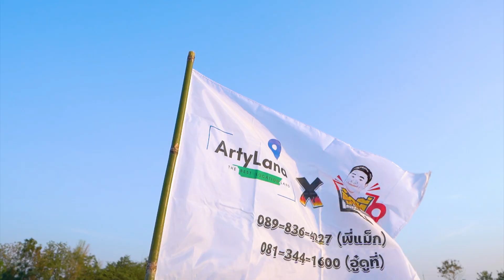ที่ดินแปลงเล็ก ราคาถูก อยู่ติดลาดยาง จ.สุพรรณบุรี Auland 6 เพียง 165,000 บ ​| อู๋ดูที่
Auland 6 ภูมิใจนำเสนอ ที่ดินวิวเขาราคา 165,000 บาท ตะโกนดังๆว่า ถูกมากกกกก
พื้นที่ขนาด 100 ตร.ว. มีเพียง 7 แปลงเท่านั้น แถม!!! ต้นยางนา ฟรี ทุกแปลง
ตั้งอยู่ที่ ต.บ้านโข้ง อ.อู่ทอง จ.สุพรรณบุรี
ที่ดินติดถนนลาดยาง มีรถตู้โดยสารวิ่งผ่านหน้าที่ดิน
ห่างจากกรุงเทพเพียง 115 กิโล
ใกล้แหล่งชุมชน ใกล้ร้านอาหาร ร้านขายของ คาเฟ่ ปั้มน้ำมัน  หน้าที่ดินมีเพื่อนบ้านแล้ว
น้ำ+ไฟ ถึงหน้าแปลง  โฉนด ครุฑแดง
ราคานี้หาที่ไหนไม่ได้แล้ว จับจองก่อนใครได้ที่ โทร หรือ แอดไลน์มาที่ @auland
ย้ำอีกครั้ง 7 แปลงเท่านั้น หมดแล้วหมดเลยน๊า